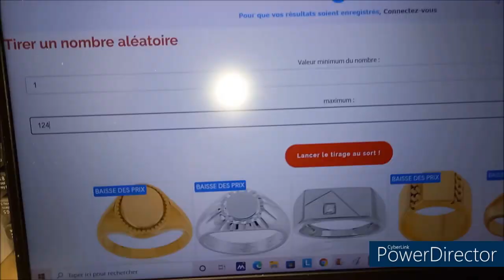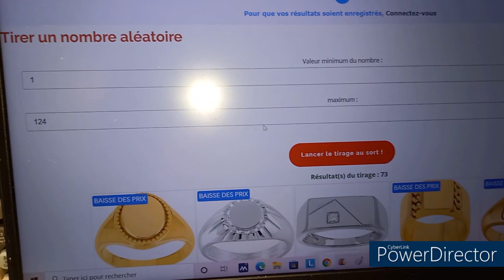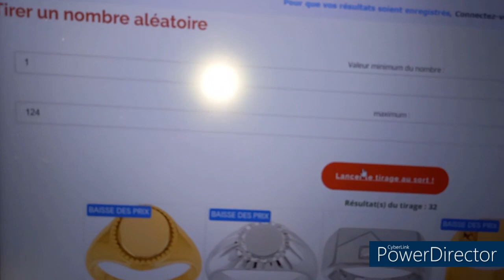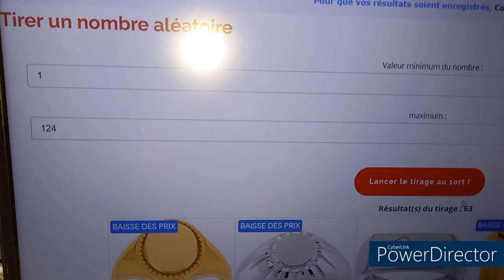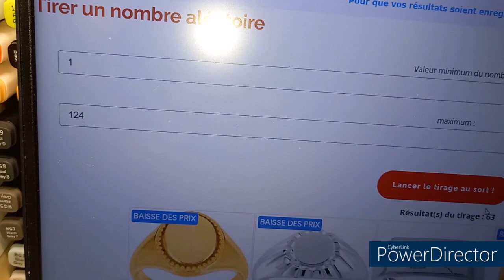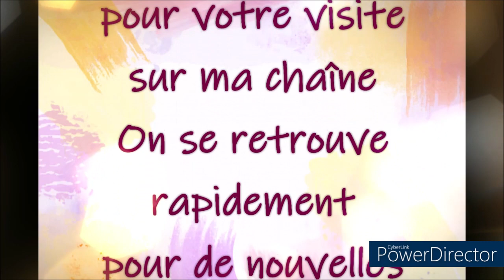TIRAGE AU SORT DU CONCOURS DES 5000 ABONNES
Lot N° 3 et Lot N° 5 annulé suite à non réclamation de leur lot par les gagnantes dans les temps (7 jours). Un nouveau tirage au sort a été effectué.